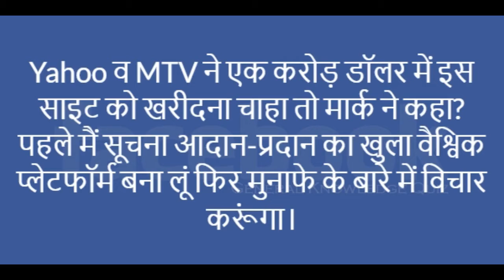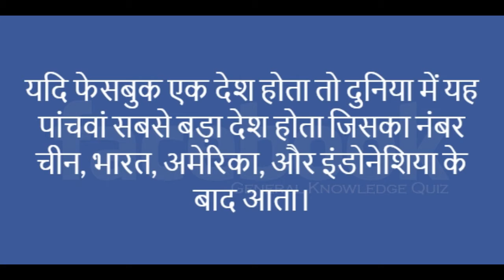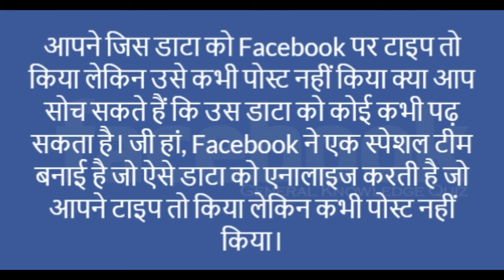क्या आप जानते है? || Facebook नीले रंग में क्यों होता है? || Gk Question And Answer In Hindi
दुनिया की सबसे बड़ी सोशल नेटवर्किंग साइट हमारे जीवन का एक हिस्सा बन गई है। हम आस-पास ऐसे लोग भी देखते है जो फेसबुक के बिना नही रह सकते। फेसबुक की शुरूआत 4 फरवरी 2004 को की गई थी। आप चाहे Daily Facebook use करते हो लेकिन हम फेसबुक से जुड़े ऐसे रोचक तथ्य ) बताएंगे जो आपको Facebook पर भी मिलने मुश्किल हैं |